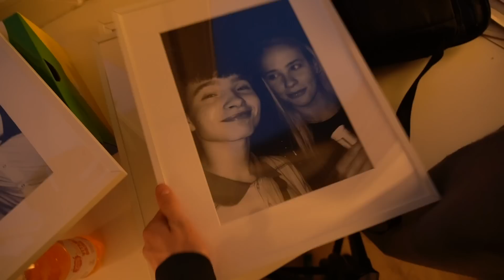VERHUIZING! (ÉÉN GROTE CHAOS) - Geen Vlogmas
WELKOM bij de 2de episode van GEEN VLOGMAS! Wie had ooit gedacht dat ik dit meer dan een dag vol zou houden? Ik zie jullie morgen, of niet..